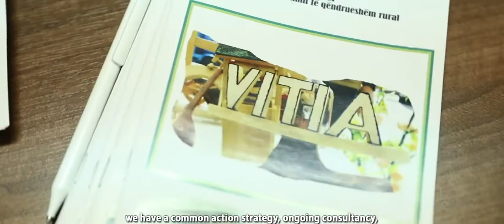Mittagsclub: Skills for Rural Employment (S4RE) project in Kosovo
Mittagsclub (lunch club)
05 December 2018